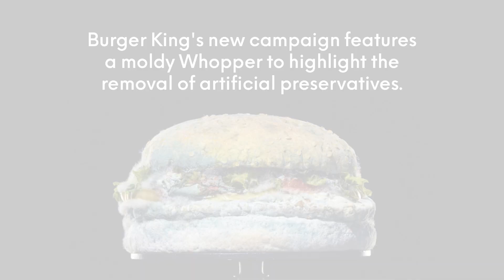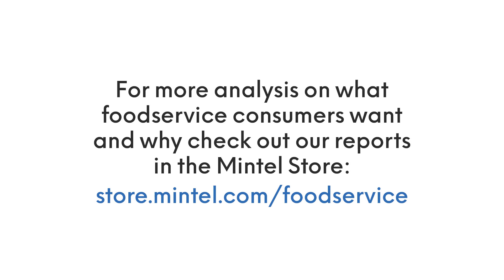Mintel US Foodservice Analysts discuss the new Burger King ad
Burger King's new ad campaign featured a moldy whopper to highlight the removal of artificial preservatives. Mintel's Foodservice experts Amanda Topper and Jill Failla discuss if this is something consumers want and what's next for burger chain.